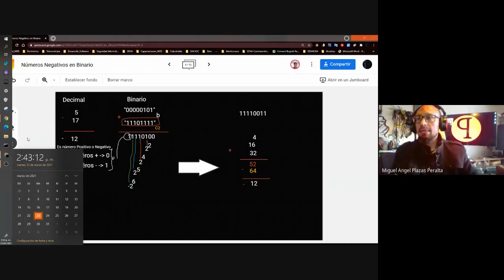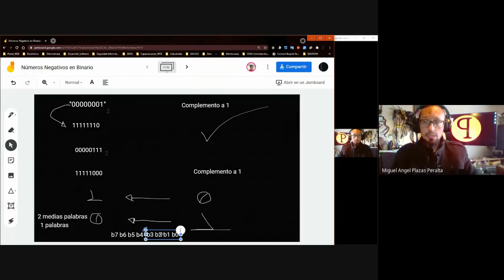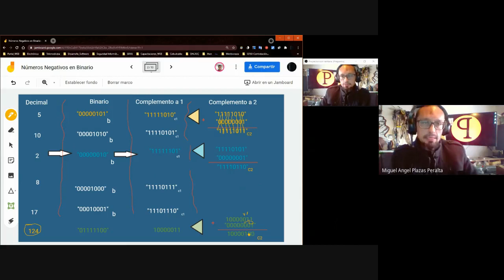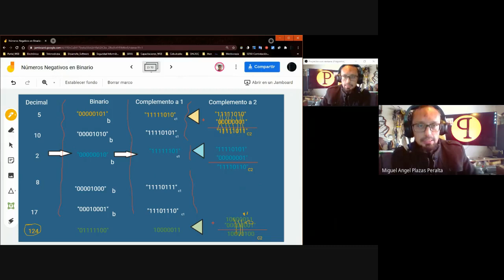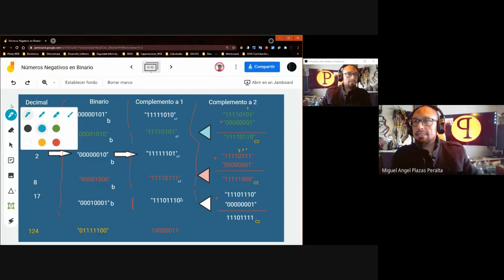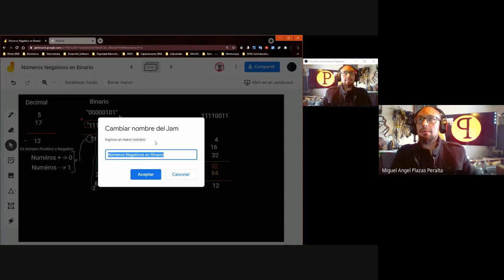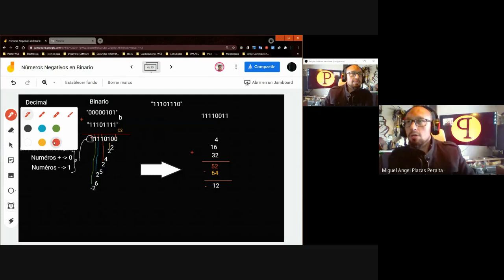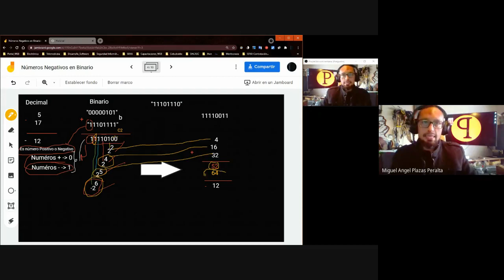Números Negativos binario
Números negativos en el Sistemas numérico Binario